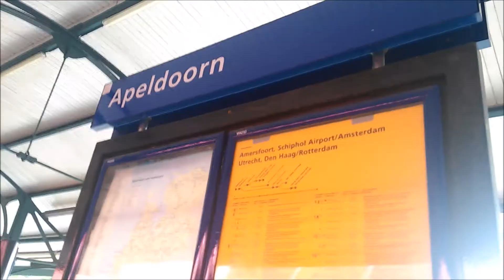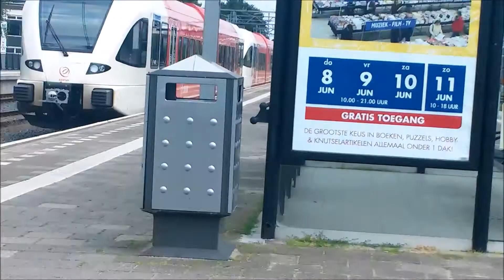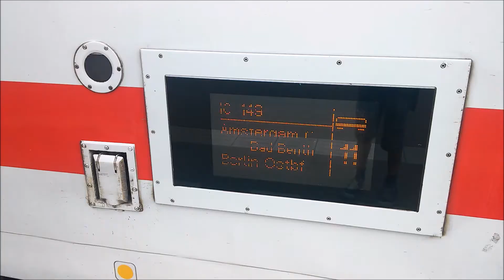Treinen op station Apeldoorn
op het station van Apeldoorn zijn een aantal treinen gefilmd;
ICMm als IC Deventer-Amsterdam Centraal (5 min vertraging)
GTW-D als ST Apeldoorn-Zutphen
SGMm als SPR Almelo-Apeldoorn
ICMm als IC Enschede-Schiphol Airport
ICMm als IC Den Haag Centraal-Enschede (5 min vertraging)
SGMm als SPR Apeldoorn-Enschede (5 min vertraging)
GTW-D als ST Zutphen-Apeldoorn
DD-AR als SPR Almelo-Apeldoorn
ICMm als IC Enschede-Den Haag Centraal
ICMm als IC Schiphol Airport-Enschede
DD-AR als SPR Apeldoorn-Enschede
DB loc + Goederentrein ??? - ???
INT als ICBerlijn Amsterdam Centraal-Berlin Ostbahnhof